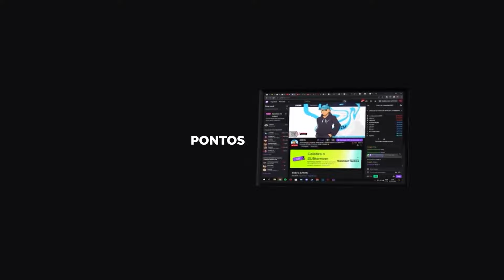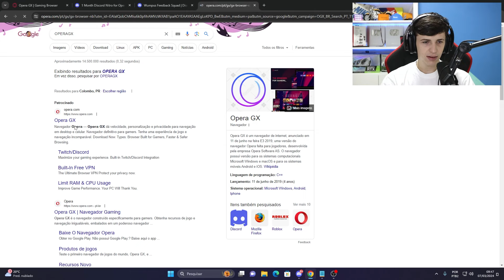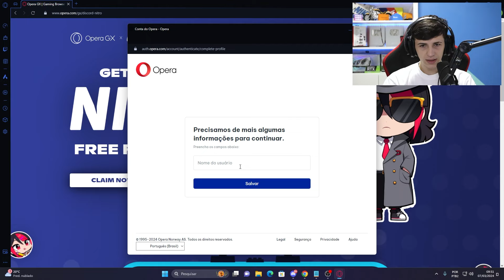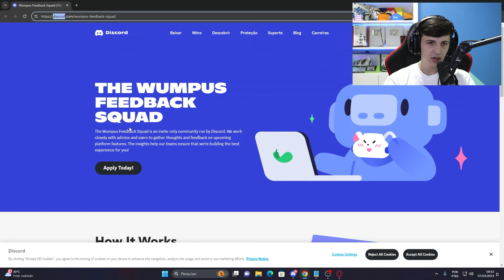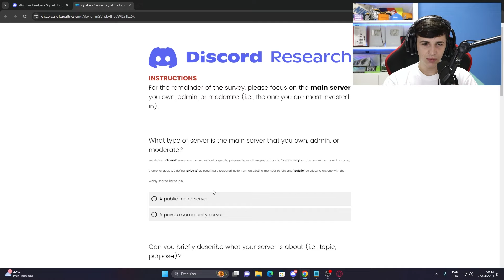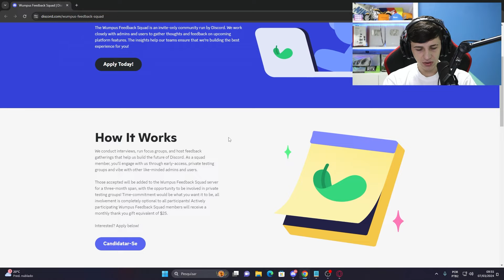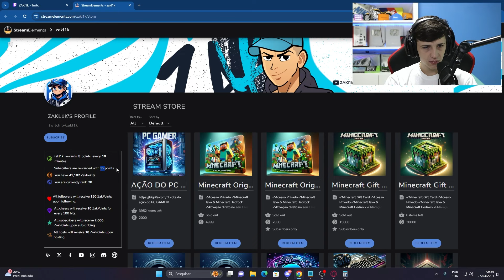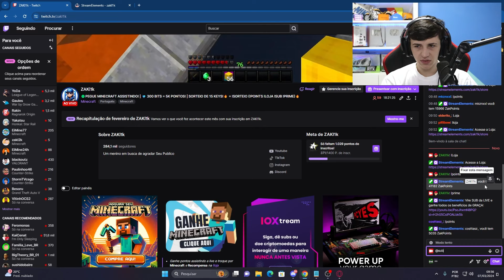Discord Nitro de GRAÇA e SEM CARTÃO pelo OPERAGX!!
Discord Nitro de GRAÇA para SEMPRE e SEM CARTÃO pelo OPERAGX!!